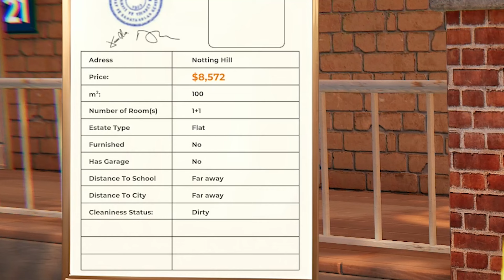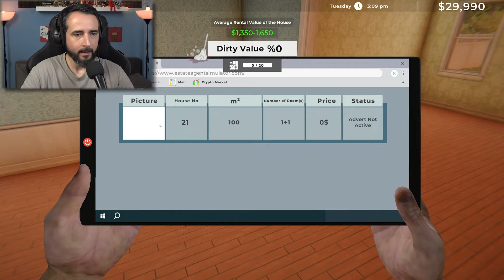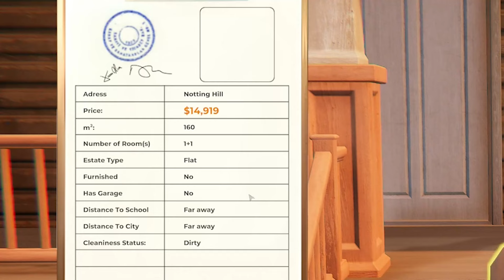Η Δύσκολη Ζωή ενός Μεσίτη | GRamers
Με κωδικούς έκπτωσης για τον Νοέμβριο.
$55 OFF orders over $699, code: NNNAFFN699
$60 OFF orders over $899, code: NNNAFFN899

Ευχαριστούμε τους ευεργέτες του καναλιού:

Gorgi aka lbchX, Περικλής Χ., bass _ ilis, Billys Vrs, Stefos, Celethar,
Lucy Mara Rodnikova, pkir21, dimitris gigis, Galakos13, Georgia Tasoula,
Δημήτρης Ζαβιτσάνος, Tinwelin, Nick Samaras, Nikolaos TK,
Evi Maina, Ακης καρακατσανης, Ghoster Alagamo, Giannis Theoharis,
Athanasia Mar, Jesus Christ, Athenss2004, JJohnMatt, GPUMonkey,
alexandram, Babbis Sahpazidis, geomagg, Δημήτρης Μπαχάς, Adrianobingo, kaltsavr, Nestoras, K. Koutsotolis, Little Anvie,
black hat deaf, kostantinosmalisovas KM, IM AT SOUP, Broken Byte, Damalakos, Pit Karkas, Christos Leliopoulos, Dimitris Livas, Bill Kapten, κωστας αραμπατζογλου, Vagelis1608, kostinas, Angel Stavropoulos, M2M, Michelangelo Vasalos, MrHandel, Kostas Das7, argiris katsou,
Nikitas Nosis, ΟΡΦΕΑΣ ΑΝΑΣΤΑΣΙΑΔΗΣ, Σταυρούλα Γεωργοπούλου, takis taqoue, pvatans, Stefanos Manolis, Gorillakos, Stavros Ch.,
Re Kane Niaou, Αδούλωτος μέχρι τέλους, CrazyAngelGR,
Konstantinos_Avelkiou.